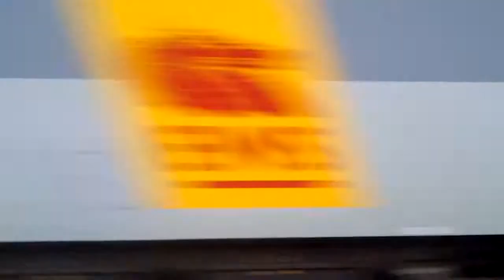92041 working Mossend to Daventry 10/02/2015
92041 working Mossend to Daventry passing through Hartford station 10/02/2015